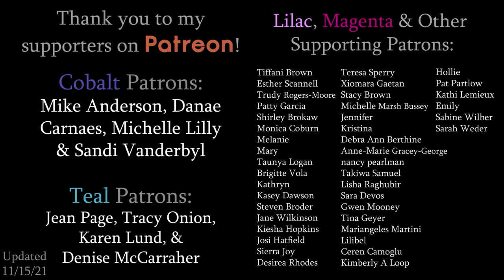Painting some Cozy Coffee and a Book - Sweater Weather | Speed Painting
Learn how to paint in this easy acrylic painting class for beginners. In this class, I’ll teach you step-by-step how to paint this beautiful painting step by step!

9x12 Canvas Pad(s) - 20 sheets
11x14 Stretched Canvases